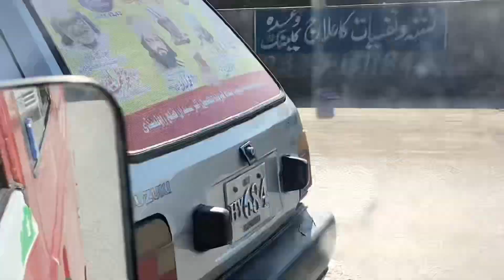Pro Boy Mjy to Laga Aj Kher Nahi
Pro barber
Vlog of the day
Prolifebackbenchers